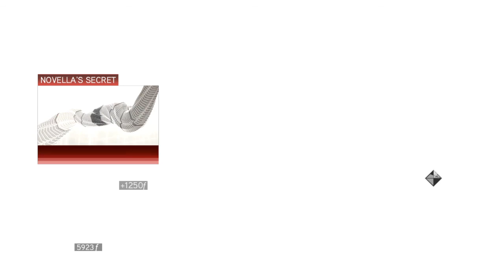Assassin's Creed The Ezio Collection AC2 part 4 | JUST KILL ME